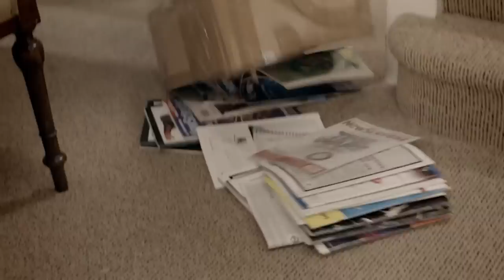Martin Burns Val's Dress | Friday Night Dinner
Martin ends up accidentally burning Val's wedding dress when he is clearing out the shed.

Shalom! Welcome to the official channel for the TV show Friday Night Dinner, relax and have some of Jackie's crumble, avoid Mr Morris, and be entertained by Martin and Jim! We'll have regular clips and compilations of all the best moments from your favourite Friday family!

Friday Night Dinner is a British television sitcom written by Robert Popper and starring Tamsin Greig, Paul Ritter, Simon Bird, Tom Rosenthal, and Mark Heap.